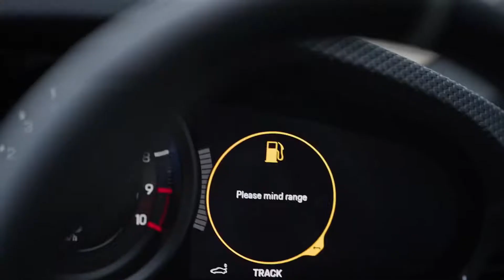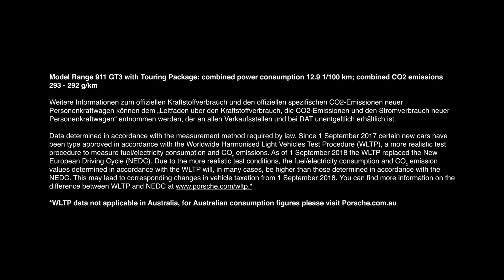The 911 GT3 70 Years Porsche Australia Edition with Paint To Sample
Worth the wait. The 911 GT3 70 Years Porsche Australia Edition heralds its arrivals with unique exterior and interior design features to celebrate seven decades of Porsche in Australia. Each painted in a new customised colour, Fish Silver Grey Metallic, from Porsche Exclusive Manufaktur's Paint To Sample offering, the colour is a modern interpretation of Fish Silver Grey; the colour of one of the first two 356s imported into the country in 1951.